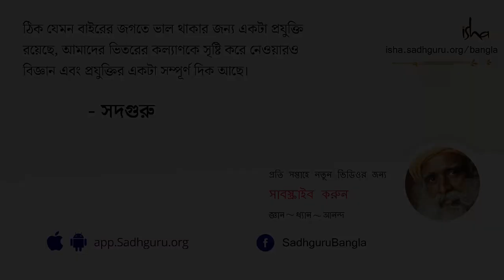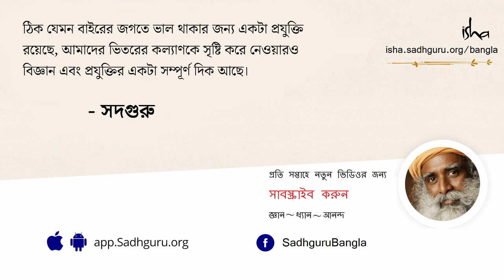বড়দের অসম্মান না করে প্রশ্ন করবেন কীভাবে? | How To Earn Respect?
গুরুজনদের কাছ থেকে কিছু শুনে, অনেক সময়েই আমাদের মনে প্রশ্ন জাগে। বাবা-মাই হোক বা শিক্ষক-শিক্ষিকা, কোনও রাজনৈতিক নেতাই হোক বা আধ্যাত্মিক গুরু - তাঁদের প্রশ্ন করতে কোথাও একটা আমাদের দ্বিধা বোধ হয়, মনে হয় গুরুজনদের কি প্রশ্ন করা সাজে? প্রশ্ন শুনে তাঁরা আবার রেগে যাবেন না তো? আজকের ভিডিওতে, এই সংকোচই দূর করে দিচ্ছেন সদগুরু...